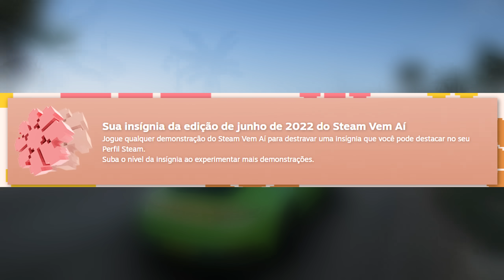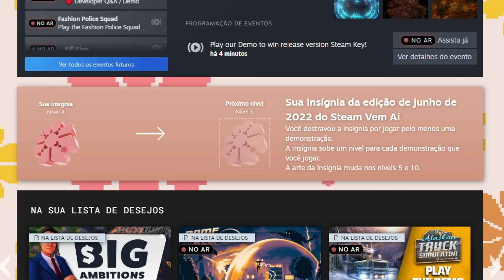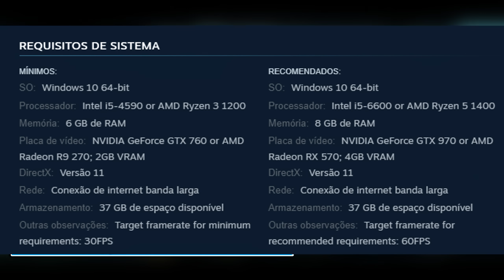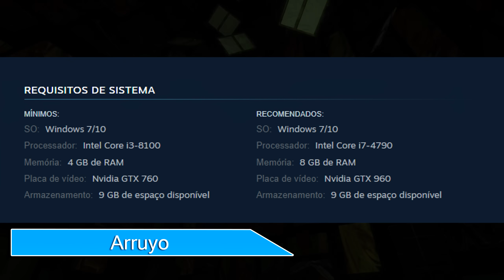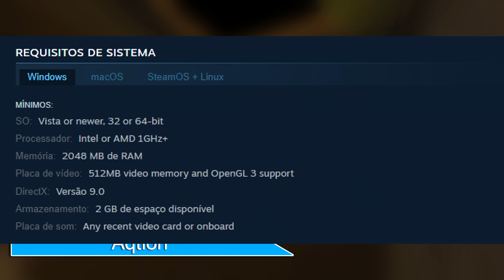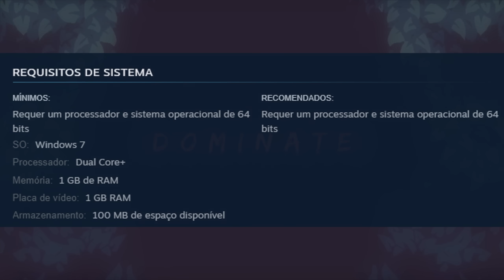NOVOS JOGOS GRÁTIS no PC (4 JOGOS na Steam), LANÇAMENTOS da SEMANA e NOVA INSÍGNIA de GRAÇA na STEAM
Temos 4 novos jogos grátis para serem jogados de graça no PC via Steam, nova insígnia grátis para resgate na Steam e também, vamos conferir os lançamentos de Builder Simulator, 20 Minutes Till Dawn e Chivalry 2 na Steam.

Kindle Unlimited 4 MESES por R$1,99

Vai comprar na Green Man Gaming ? Ajude o Canal

00:00 Introdução (Gameplay: Forza Horizon 5)
00:22 NOVA INSÍGNIA de GRAÇA na STEAM!!
02:22 Novos jogos GRÁTIS na STEAM (PC)
06:29 Builder Simulator
07:20 20 Minutes Till Dawn
09:21 Chivalry 2
11:28 LIVE HOJE 16hrs com jogos GRÁTIS em trovo.live/Gameplayscassi